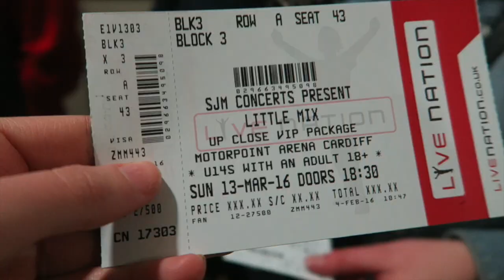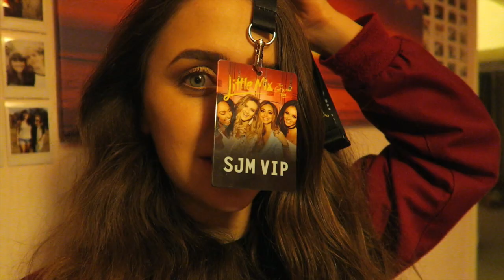Little Mix Get Weird Tour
slay slay slay did I mention slay.
*click show more for all the fun stuff*
MY LINKS
If you're reading this go comment:
"aint no concert vlog like a becky concert vlog"